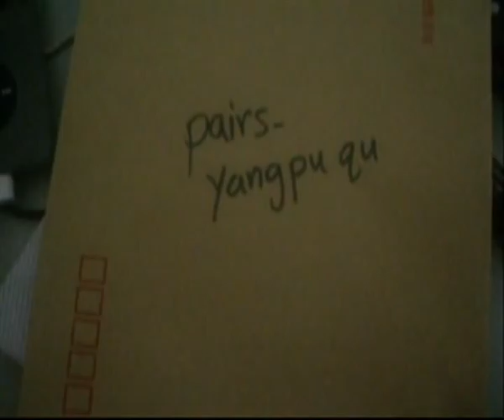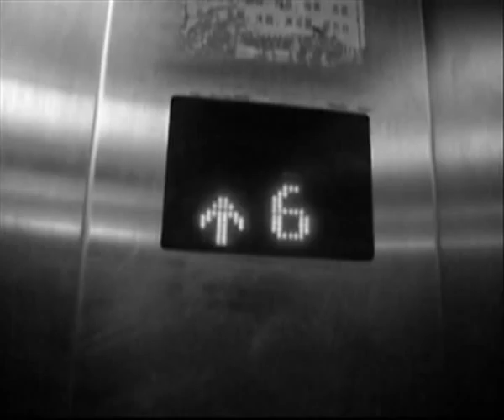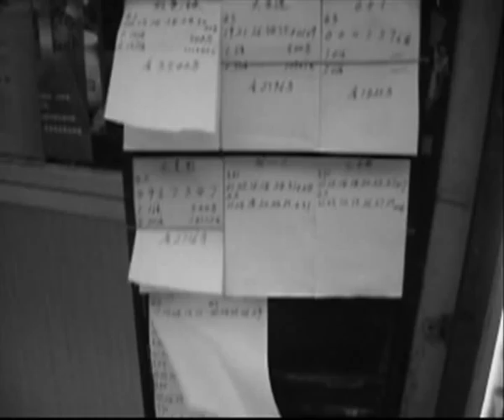Pairs - Yangpu Qu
Pairs - Yangpu Qu - from Shanghai